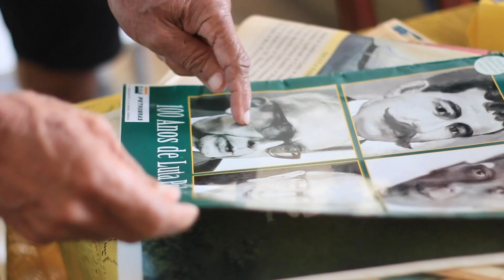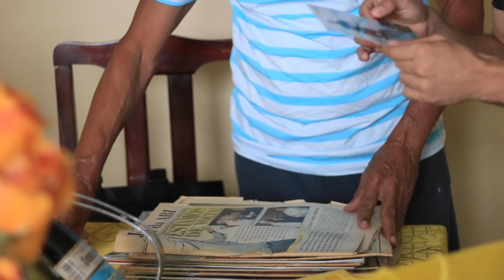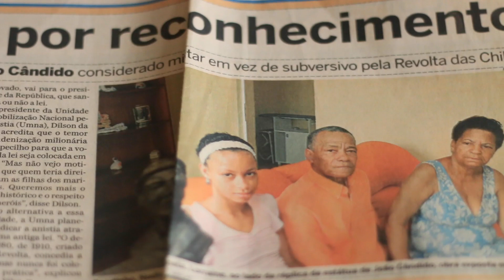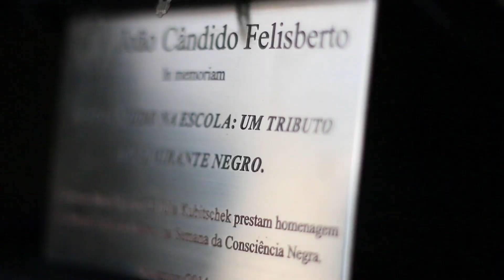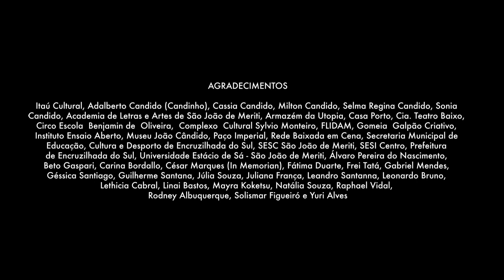Entrevista com Candinho, filho de João Cândido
Contemplado pelo edital Rumos Itaú Cultural, o projeto "Turmalina 18-50", compreendeu várias ações (como mesas de bate papo e entrevistas) tendo como intuito refazer os caminhos percorridos por João Cândido Felisberto, líder da Revolta da Chibata. Tendo como título o último endereço onde viveu (Rua Turmalina Lote 18 Quadra 50, na cidade de São João de Meriti, RJ), o espetáculo montado ao fim deste processo é uma forma de celebrar a história do "Almirante Negro" e combater o apagamento de sua memória, promovido sistematicamente pelos brasis oficiais. Nesta entrevista com Adalbeto Cândido (Candinho), único filho ainda vivo de João Cândido, a Cia. Cerne tinha como intuito não apenas saber sobre a Revolta da Chibata e as informações sobre o Almirante Negro que constam nos livros de história, mas ir mais a fundo no homem João Cândido, seus gostos, sua relação com a família, desejos e vontades.